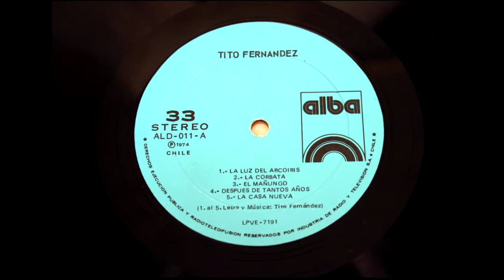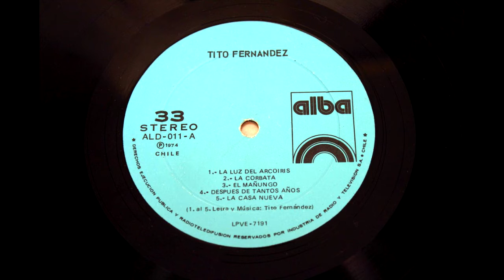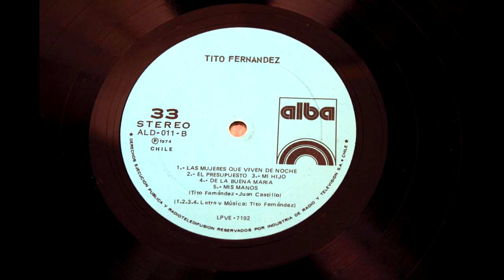Tito Fernández - El mañungo (1974)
03 El mañungo
Vinilo (LP) Tito Fernández
Sello Alba - IRT, año 1974